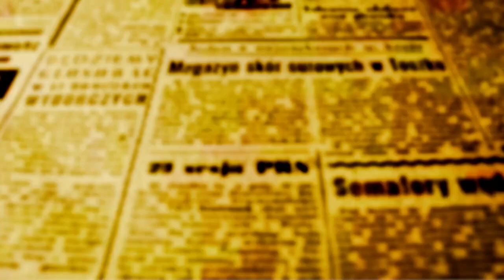GALO TERROR foi a Londrina e empurrou o GRÊMIO rumo à sua primeira vitória na Terceirona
O verdadeiro Grêmio de Esportes Maringá voltou, e voltou depois de 26 anos, e voltou com vitória maiúscula de 2 a 0 na cidade de seu maior rival da história; no estádio de seu maior rival, o Londrina, mas ainda não foi contra o LEC, mas mesmo assim foi muito representativo que esse retorno quase inacreditável tenha acontecido justamente lá, no Estádio do Café, com a Torcida Galo Terror ocupando a arquibancada e empurrando o time rumo à vitória.

Mas chegar ao Café foi uma verdadeira façanha. A torcida que lotou um ônibus teve um problema; o ônibus que os guerreiros estavam quebrou, mas eles não desistiram e o atraso de apenas dez minutos não os impediu de chegar ao estádio para ver o Galo vencer como nos velhos tempos.

Foi um dia intenso e muitos perderam a voz; voltaram roucos, mas felizes e já anunciam que vão ocupar o Willie Davids na quarta-feira, 31. O jogo contra o REC promete ser inesquecível, porque será um encontro muito esperado; aquele da malha alvi-negra campeã do Paraná de 1977 com o gramado do Majestoso e com a torcida apaixonada do Galo do Norte.

A diretoria prevê que teremos mais de 4 mil nas arquibancadas, mas há quem diga que serão mais de 5 mil torcedores.

Haja coração. Quem torce para o Grêmio não vê a hora, e Sturion já anunciou que novos jogadores que não atuaram por problemas de documentação, podem reforçar o time, mas o grande reforço mesmo virá do torcedor e a GALO TERROR já começou fazendo a sua parte, e na quarta-feira, estará lá de novo empurrando o Grêmio para que ele não suma nunca mais.

O Grêmio tem que subir para a Segundona, tem que subir para a Primeira Divisão que é o seu lugar, e depois, o céu é o limite.

Parabéns aos guerreiros da Galo Terror.